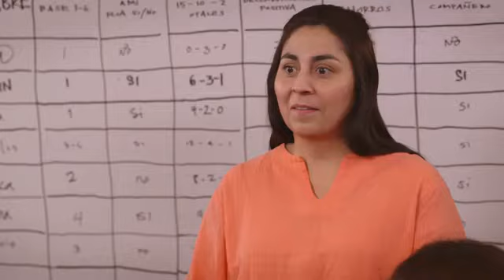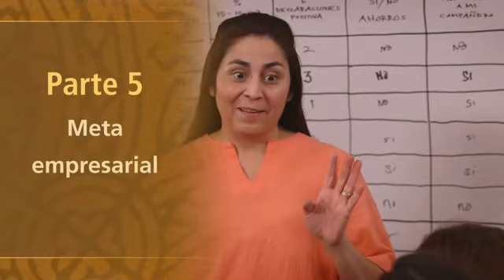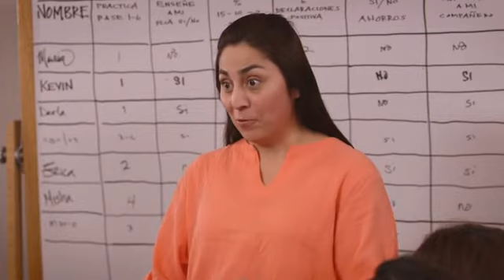Meu Negócio em 5 Minutos